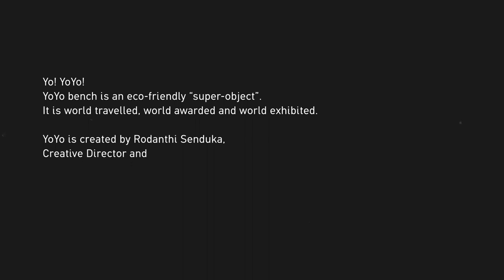YoYo Bench @ PLATFORMS PROJECT through ATHENS STREET ART FESTIVAL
YoYo eco bench participated this year, for the second time at the PLATFORMS PROJECT exhibition through ATHENS STREET ART FESTIVAL,
which took place between October 21 and 24 at the School of Fine Arts in Athens.

The YoYo bench entitled "The Pirate Lady” was painted by Aphrodite Koromvoki, a visual artist and set designer.
Aphrodite is a graduate of the School of Fine Arts and her collaboration with Rodanthi Senduka,
creator of the Emblem of the Olympic Games Athens 2004 and of the YoYo bench,
began through their acquaintance at PLATFORMS PROJECT in 2019. At the time, the exhibition featured
a YoYo bench painted by Mexican artist Jaime Carbo that has since been exhibited at the MICHAEL CACOYANNIS FOUNDATION.

Its participation in one of the innovative projects and artistic events of the city of Athens was both significant and special.

A special thank you to :

Aphrodite Koromvoki
Christine Grek
Andreas Tsourapas

for their collaboration and creative spirit

PLATFORMS PROJECT
ATHENS STREET ART FESTIVAL
The School of Fine Arts, Athens

for the support and hospitality